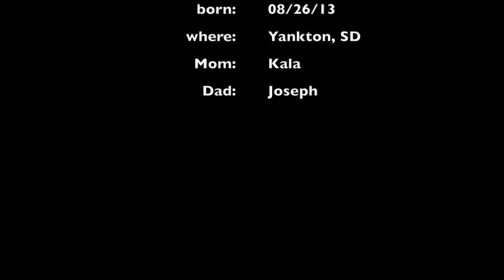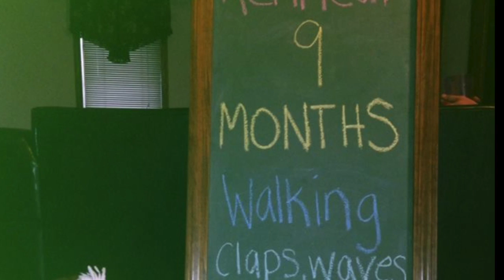digital story Joseph Cuka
This video is about digital story Joseph Cuka